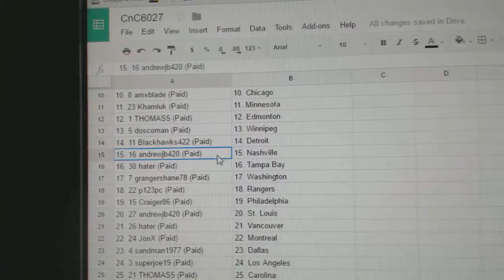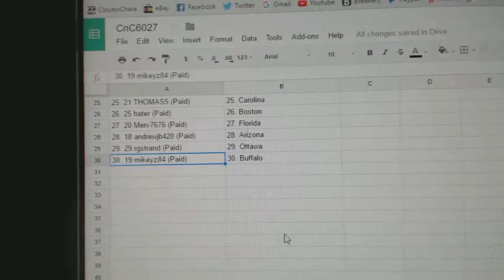Team Randoms - C&C 6027